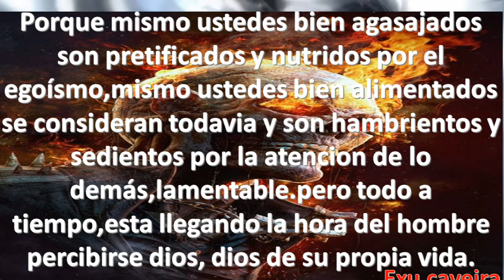TRAILER TRADUCIDO EN ESPAÑOL-EXU CAVEIRA